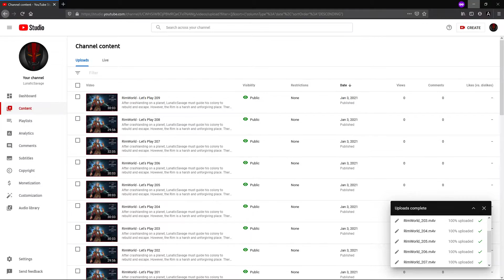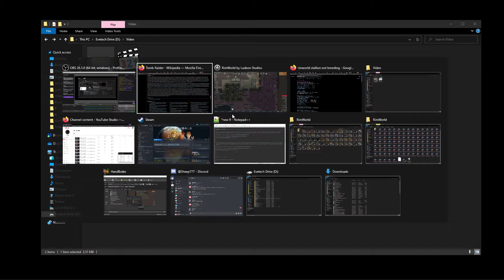RimWorld - Let's Play 264